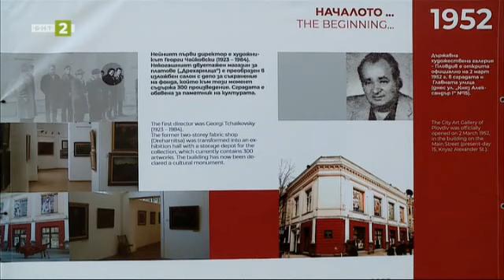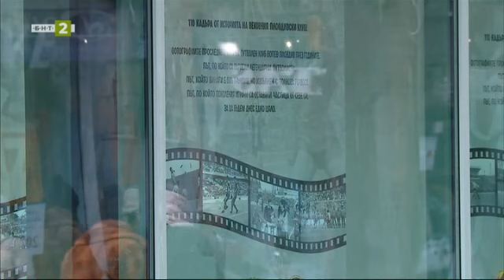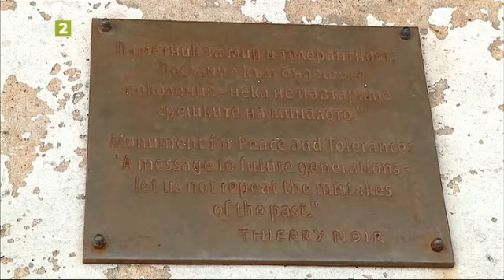Най-новите изложбени пространства на ГХГ в Пловдив, "10 000 крачки" - 21.04.2022 по БНТ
Гледайте предаването на Българската национална телевизия "10 000 крачки" на 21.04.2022 г.

През 2022 г. се навършват 70 години от създаването на Градската художествена галерия в Пловдив. За свой основен дом през 1952 г. тя получава сградата на някогашния магазин "Дрехарница" на Главната улица в Пловдив. Червената сграда в центъра на града е емблематична и до днес, и привлича хиляди посетители.

В това издание на предаването на БНТ 2 за градски забележителности ще ви покажем двете най-нови изложбени пространства, част от общо деветте галерийни обекта - галерия "Капана" и галерия "2019".